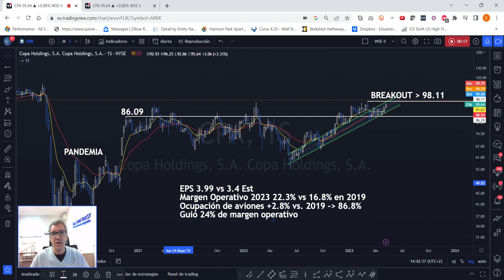Copa Airlines vuela en la bolsa gracias a su excelente reporte trimestral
Te contamos que se dijo en el reporte trimestral de Copa Airlines que tiene volando a la acción en la bolsa, además de que dice su salud técnica, para entender hacia dónde puede ir su cotización en Wall Street